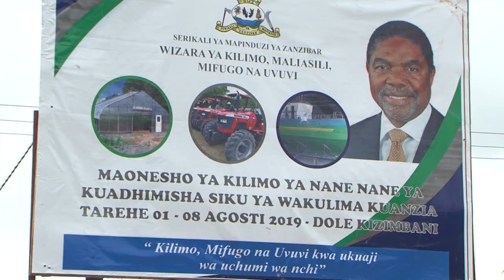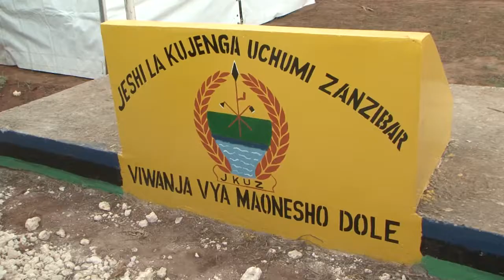Rais Dk Shein alipofungua maonyesho ya kilimo ya nanenane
RAIS wa Zanzibar na Mwenyekiti wa Baraza la Mapinduzi Dk. Ali Mohamed Shein amesema kuwa Serikali ya Mapinduzi ya Zanzibar Awamu ya Saba ina dhamiria kuendeleza sekta ya kilimo kwa gharama yoyote ile kutokana na umuhimu wa sekta hiyo.